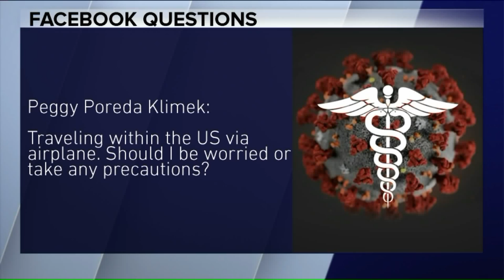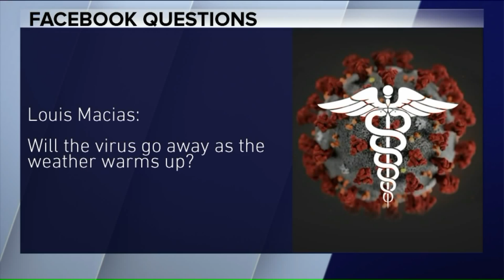Your questions about the novel coronavirus answered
We asked viewers to share their questions about the novel coronavirus, and here are some answers from Dr. Igor Koralnik of Northwestern Memorial Hospital.